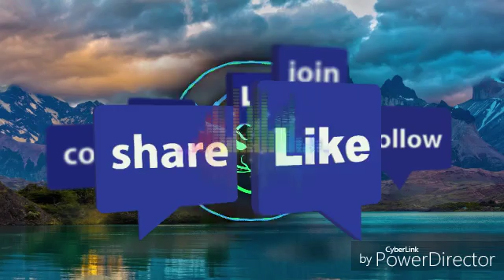69 BOMBAS 1:5 speed. [αɡαɾɕσɾε] Release